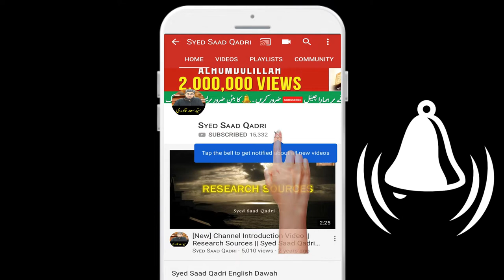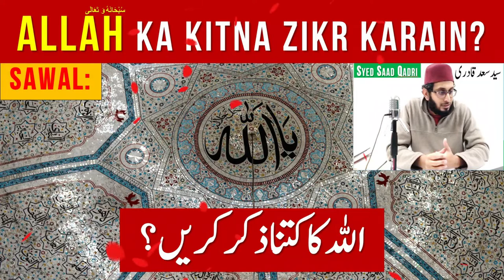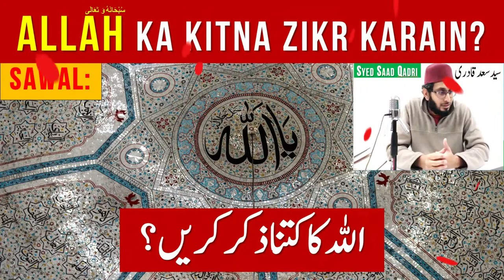Allah ka kitna zikr karain